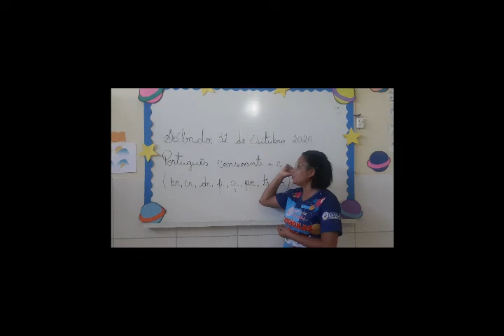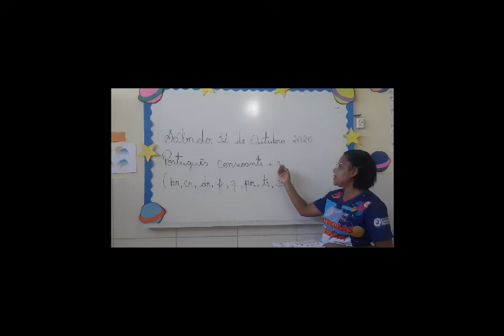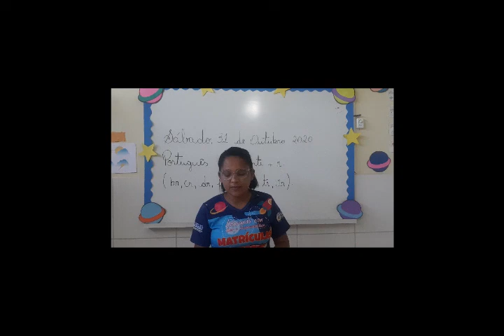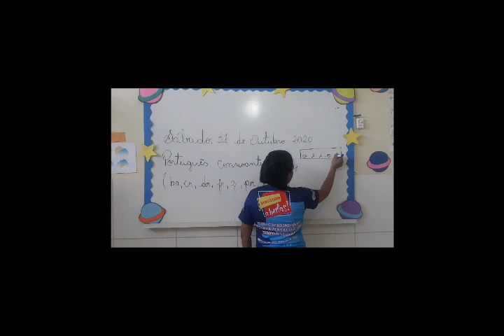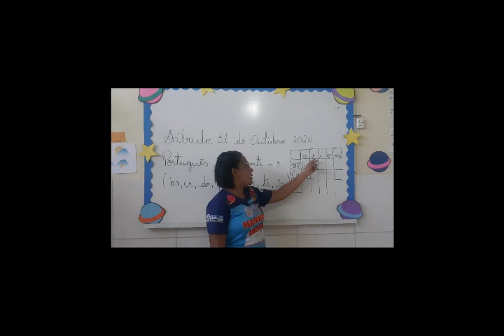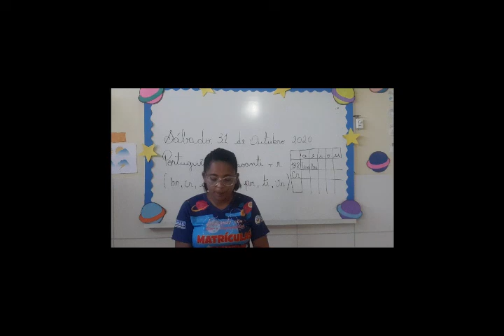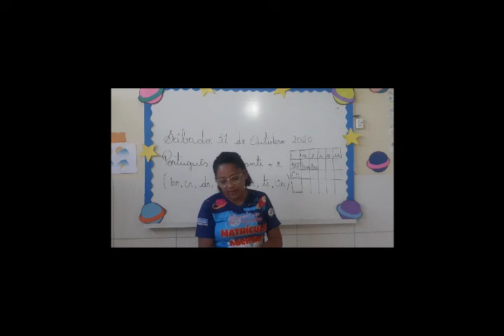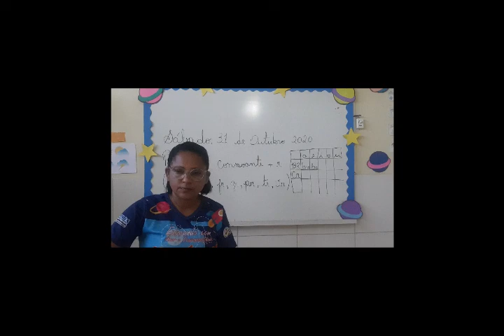VÍDEO AULA - DIA: 31/10/2020 - PORTUGUÊS - TURMA: 1° ANO